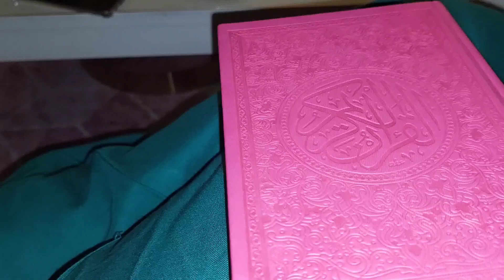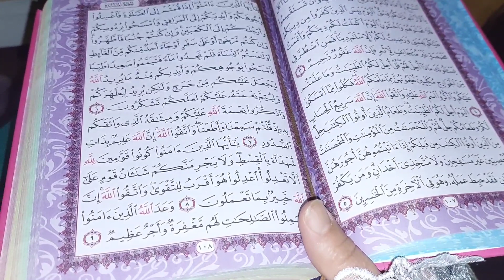روتيني في المطبخ بعد الفطور راحة نفسية التنظيف. طاولة الإفطار و السهرة